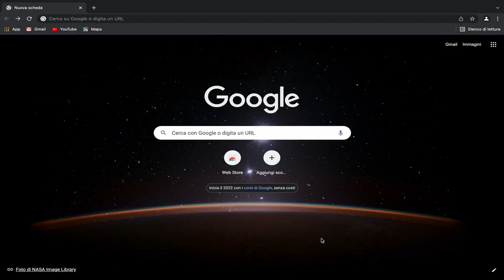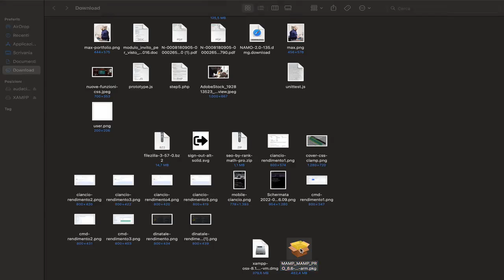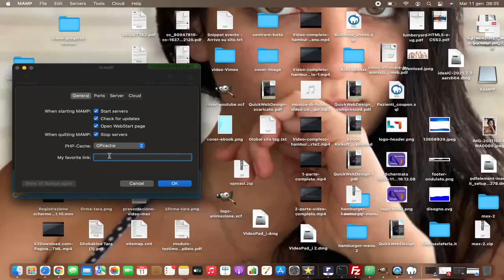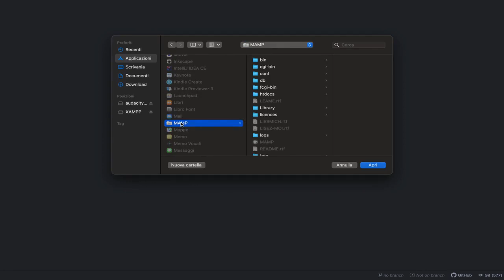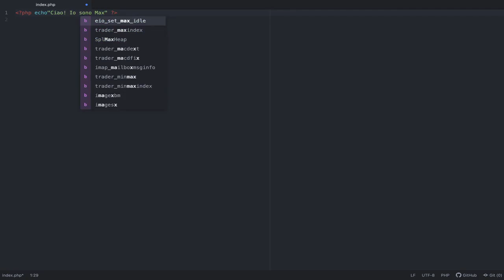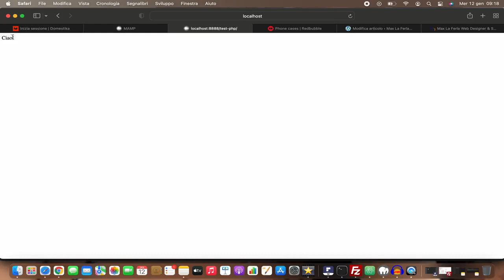Iniziamo a programmare in PHP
In questo video-tutorial vedremo cosa ci serve per iniziare a programmare in PHP. Installeremo nel nostro PC un server locale, php e il gestore di database MySql.